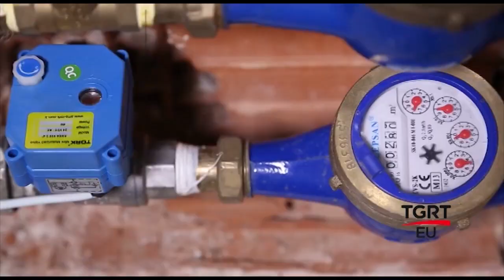TÜRKİYE GÜNDEMİ ÇAKIREŞME İNŞAAT